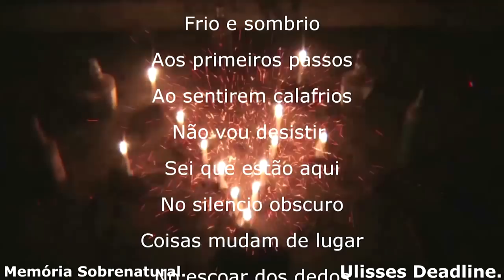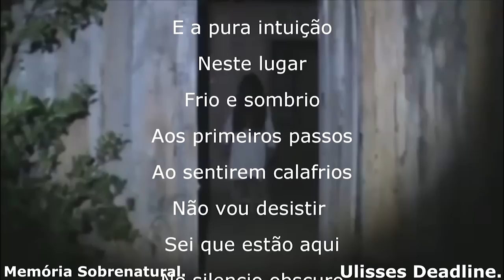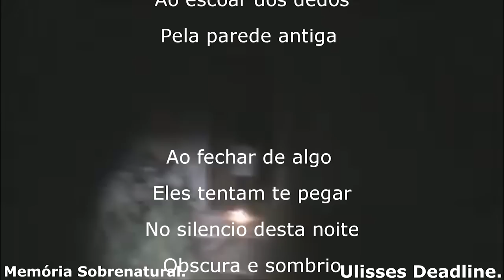INVOCAÇÃO DO MAL Candlelight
Este vídeo vai te arrepiar ao ver entidade maligna na minha frente ao obscuro somente com a luz de velas